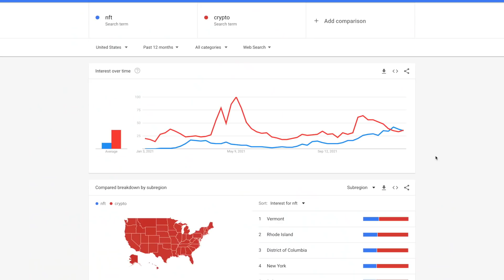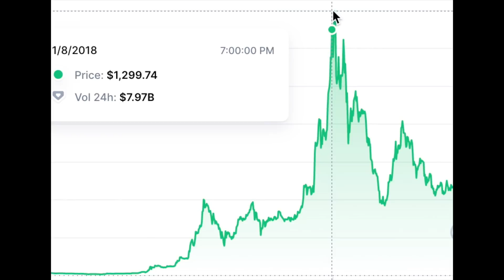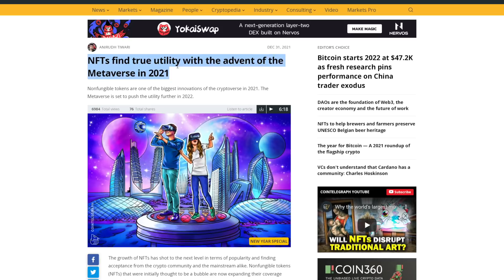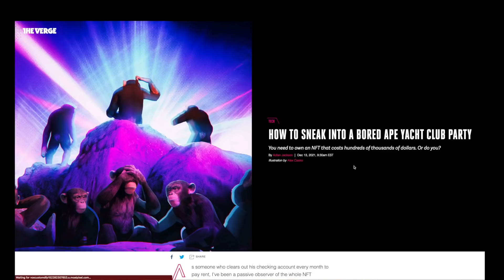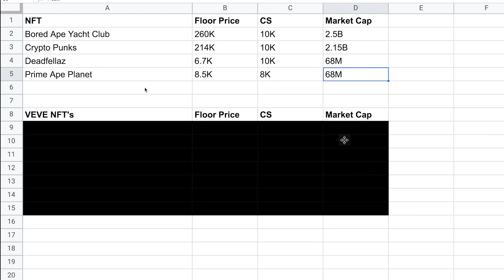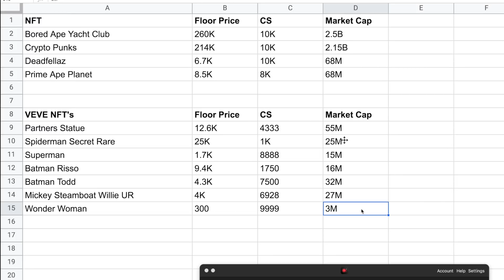VEVE NFTS WILL HIT 100K- WHY WE ARE EARLY AND WHAT TYPE OF UTILITY MAY BE COMING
In this video, I discuss why I believe VEVE NFTs are set to continue increasing in value over time and why people entering the space now are getting in early.